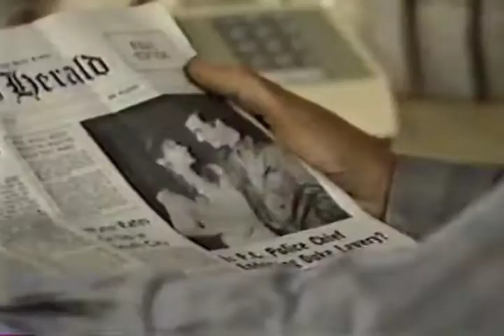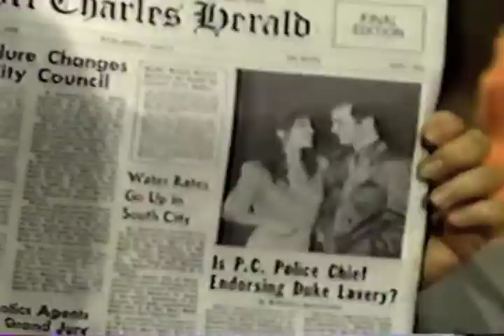7/17/1986 DNA edit